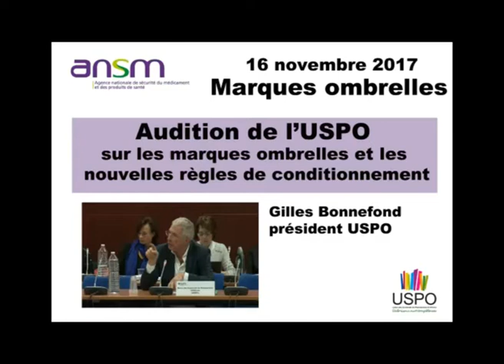ANSM audition Gilles Bonnefond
Audition à l'ANSM de Gilles Bonnefond sur les marques ombrelles et les conditionnements des médicaments